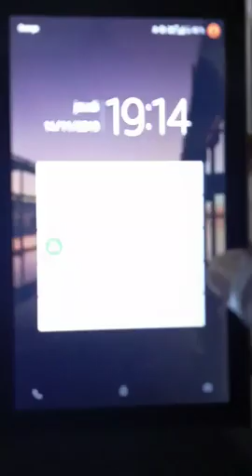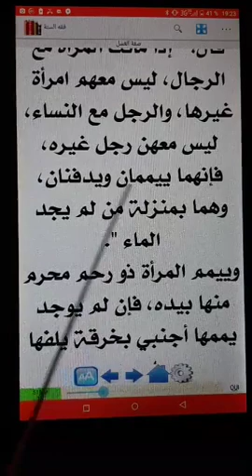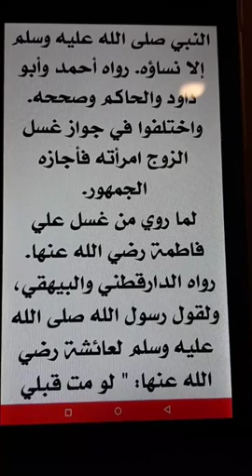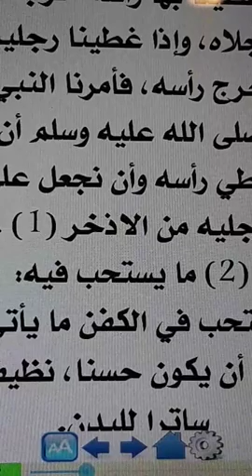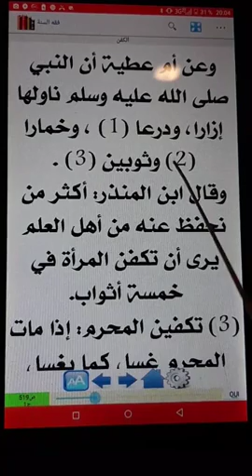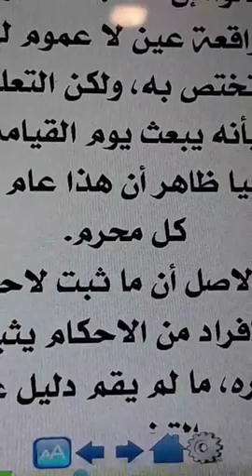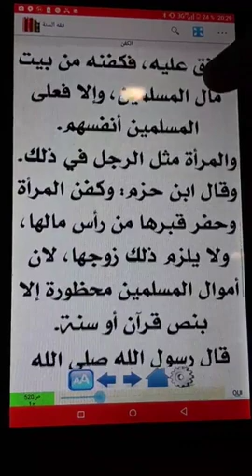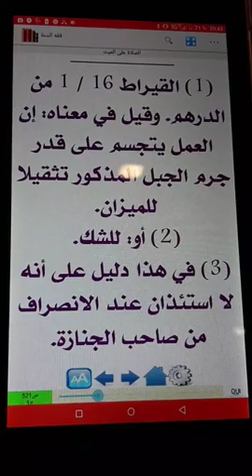‫درس دكتور محمد وور باري حفظه الله تعالى‬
Incha'Allah.